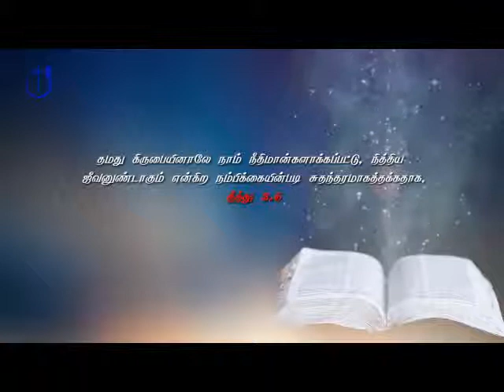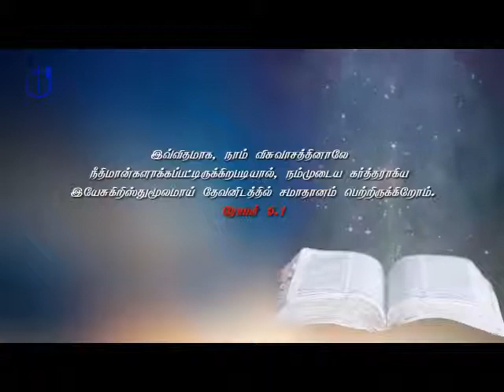பெருமாள்குளம் | இந்திய (பூரண சுவிசேஷ) சபை | பகுதி -53